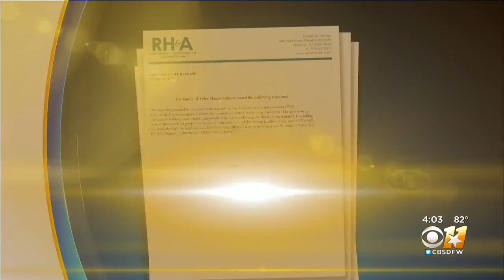Angels ex-staffer Eric Kay sentenced to 22 years in Tyler Skaggs' overdose death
Former Los Angeles Angels communications director Eric Kay was sentenced to 22 years for giving Tyler Skaggs the drugs that caused his death.